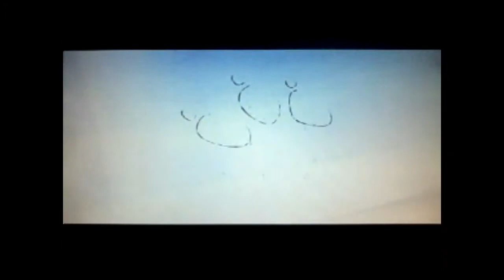UNCHARTED 3: Avventura Coop - Capitolo 1 BORNEO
TRAMA
Nate, Sully e Chloe si trovano nel Borneo per recuperare una scultura. Si imbattono contro Draza (nemico che Nate affronta in UNCHARTED 2 Il covo dei ladri).
Infine scoprono che in realtà ciò che cercavano e che è il primo indizio per condurli alla vera statua, è un alto rilievo che rappresenta il dio Giano (dio a due facce).
                      PROSSIMA TAPPA: Metropolitana di Londra

SCENE DI FILM: Bud Spencer e Terence Hill "Nati con la camicia" (EHI! Guarda là!!! TIE!!! 03:14).